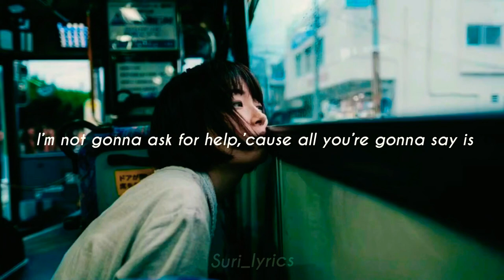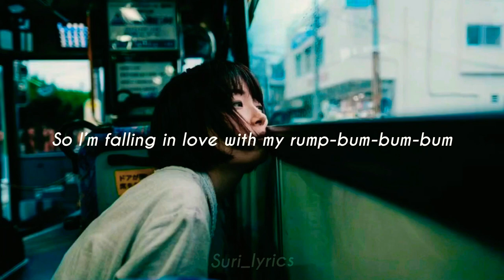Jessia-I’m not pretty//lyrics video